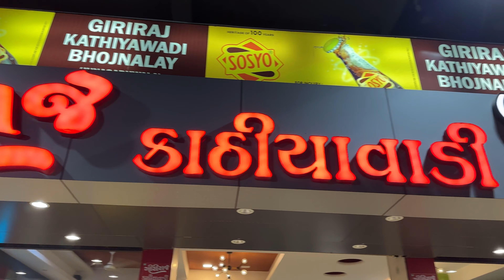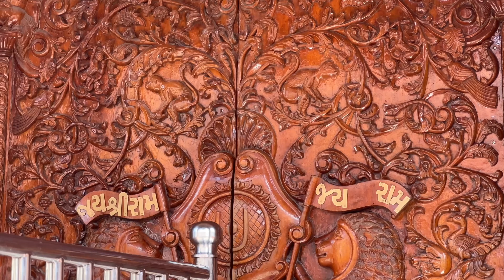Best Sarangpur Kashtabhanjan Hanuman Dev Darshan | Best Aarti | Cinematic Vlog #20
Best Sarangpur Darshan Aarti 😍🙏

All The Music and video are used in under